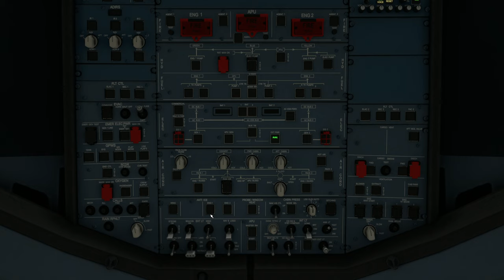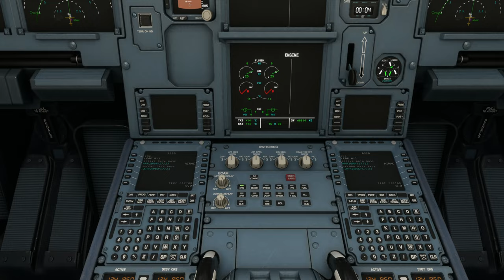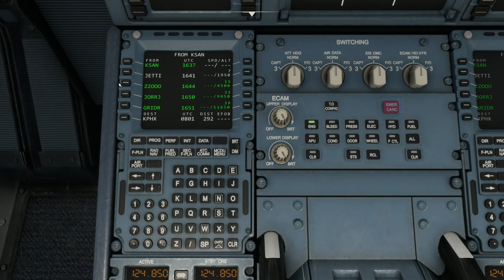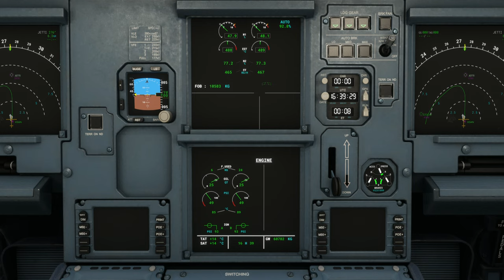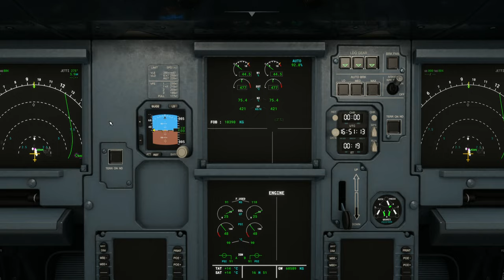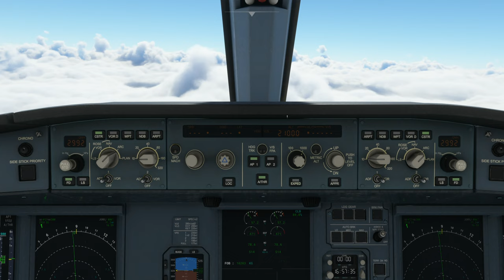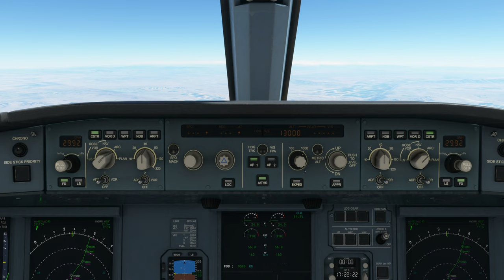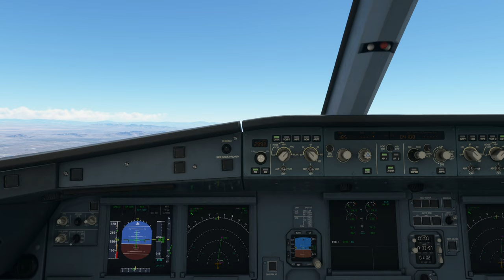Flew from San Diego Int’l Airport (KSAN) to Phoenix Sky Harbor Int’l Airport (KPHX)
Aircraft & Flight Details:
Flight No.  AAL1949

Departure: San Diego Int’l Airport (KSAN)
Runway:  27
Weather condition: Live

Cruise Altitude: 39,000 ft

Arrival: Phoenix Sky Harbor Int’l Airport (KPHX)
Arrival Runway:  08
Runway Elevation: 1135 ft AMSL
Weather condition: Live